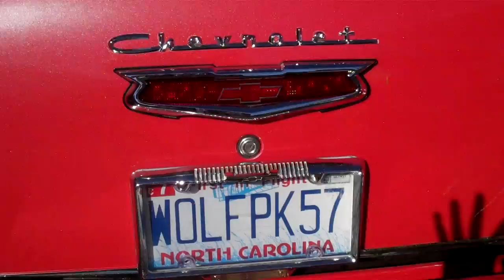Winner - CLEAR Tailgate Tour - Team GMC - NC State.MP4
Tailgate from the 2010 Boston College @ NC State college football game as a contestant in the "CLEAR Ultimate Tailgate Hotspot Contest"